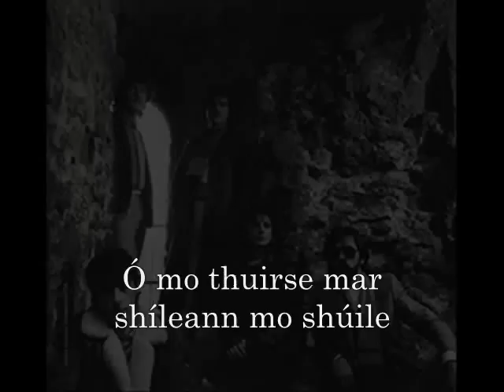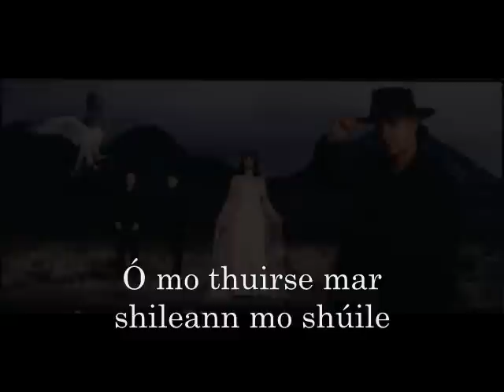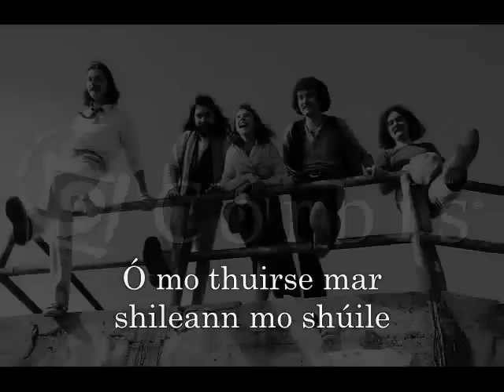Enya & Clannad - An tÚll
Enya's first lead vocal with Clannad, from the album 'Fuaim' in 1982.

Translation:

I have a new little story to tell you

It's good crack and chat over drink
A fine lovely apple I put in my pocket
And all I found was a seed potato

Chorus:
Oh sadly my eyes cry
After that fine yellow apple
And the lovely young woman who gave it to me
And I'd give a pound to taste it again

I walked Clare Island and Carrig Aonor
The bays of Béara Island were before me on the way
Puinte na nGréige and Dorsaí Maola
The raven and the calf outside of Baoi

(Chorus)

I walked through Cualach because I was sad
The northern parish and Eyeries
On the Island of Muarseadh a young man told me
That I wouldn't get word of her until I'd tie the knot

(Chorus)

I walked through Cobh and Baile na Mona
Cathar Tún Tóime and Sherkin Is
On the east coast someone told me
That it was the laughing stock of Néidín

(Chorus 3x)